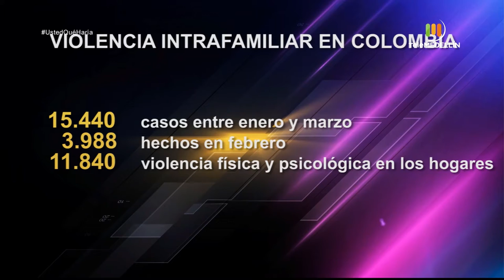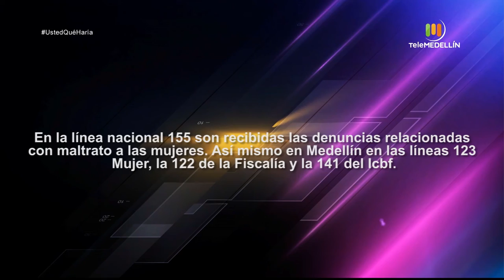Caso: aumento en cifras de violencia intrafamiliar [Usted qué haría] Telemedellín